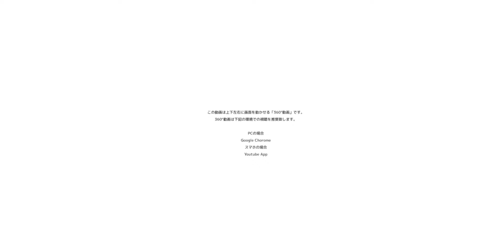VR×シェイクウェイトGプロ×NOAH（バックフォーム）